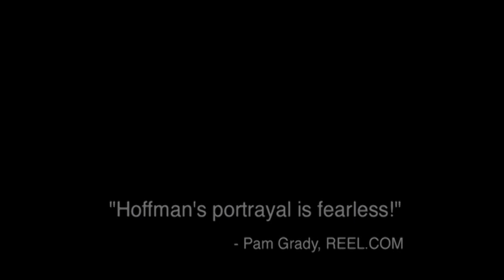Love Liza (Theatrical Trailer)